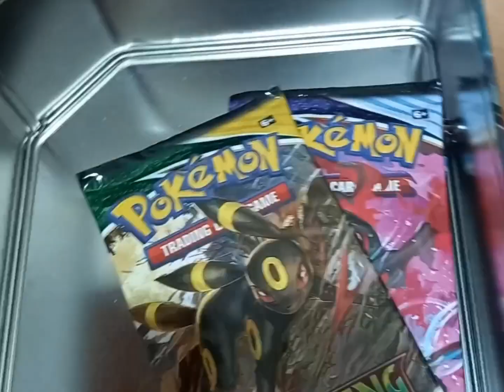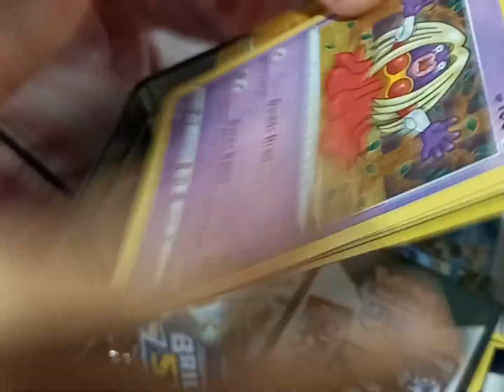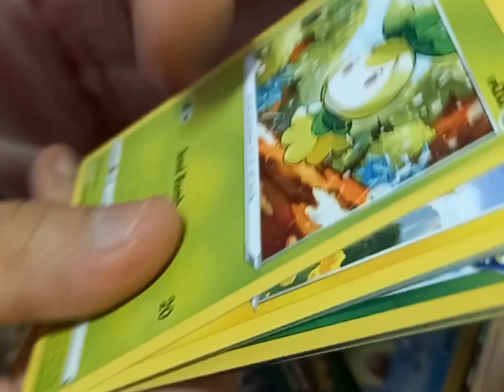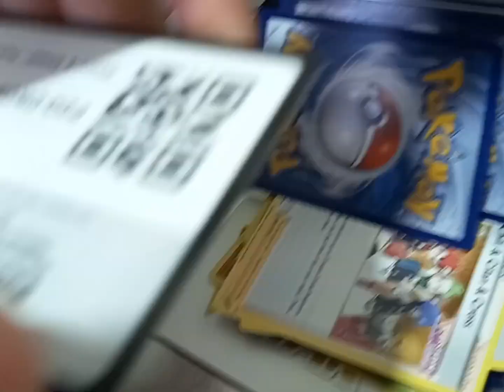Unboxing Pokemon cards from Amazon.